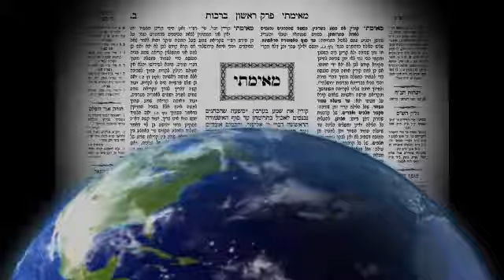Talmud Bavli Daily Page CHULLIN 02 From LiveDaf on KosherTube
In this Video you will find out about Talmud Bavli Daily Page CHULLIN 02 From LiveDaf on KosherTube